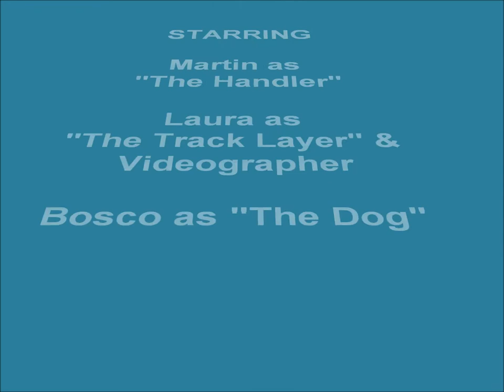Bosco & Martin Tracking (Week #3)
This is the third week of Bosco's tracking training. We are training more in the style described than in CKC.

Track was about 10 feet long with small treats placed in the toe of every step. No article was used at the end of the track. Track conditions were dry and grass was about 4" high. Wind was E to SE, 5 to 10 km/hr.

Location: Public Park in SW Ontario